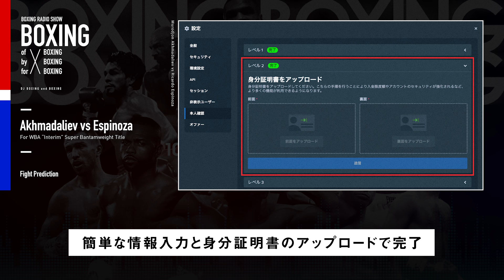【ボクシングラジオ】勝てば井上尚弥か。なぜに13位と決定戦…？アフマダリエフvsエスピノサ!! 勝敗予想!!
提供：ステーク【$50ファーストベットボーナス】

【特典コード】boxnbox

現地時間12月14日に行われるWBA世界Sバンタム級“暫定”王座決定戦『ムロジョン・アフマダリエフvsリカルド・エスピノサ』!! 個人的な見解から勝敗予想をしていきます!!